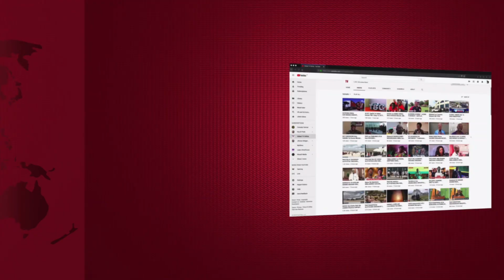CHID BENZ AMLILIA DIRECTOR NISHER -"MMENISHTUA SINA TAARIFA YOYOTE, MUZIKI WETU UNAMSUJUDIA JAMAA"..